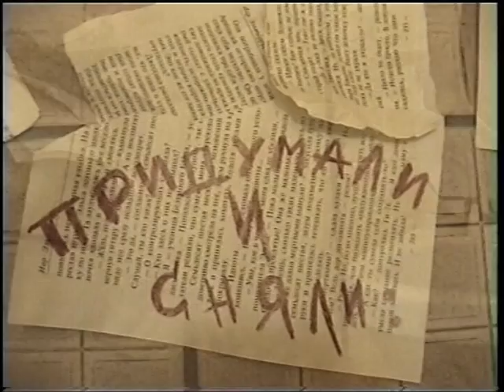Время не терпит